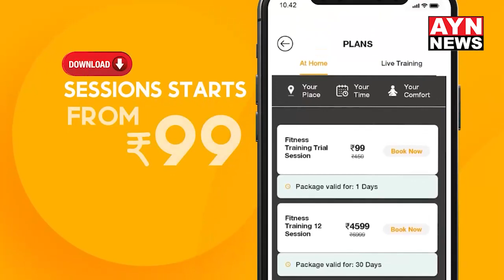AYNNEWS मुख्यमंत्री की वीसी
Google